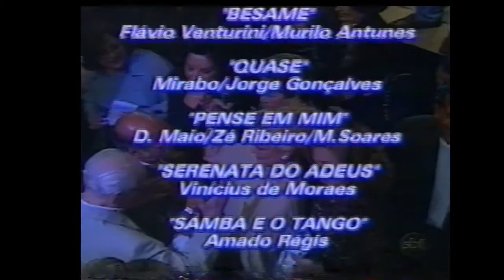Programa da HEBE especial ano novo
Programa da HEBE especial de ano novo